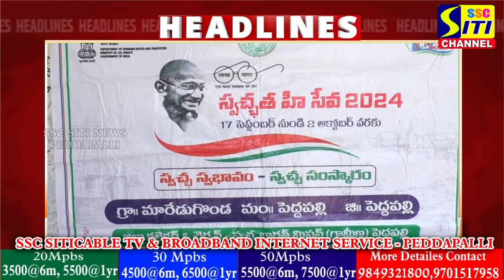SITINEWS HEADLINES II 20-09-2024